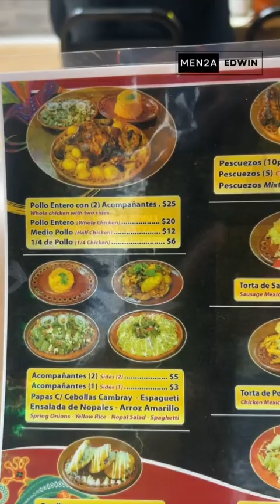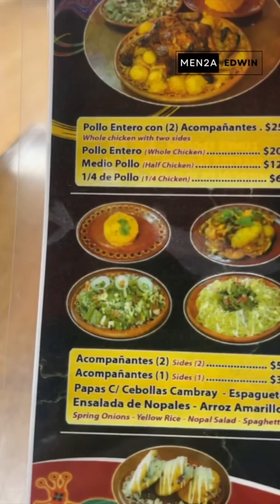Rosticeria los Chilangos (Versión Extendida)